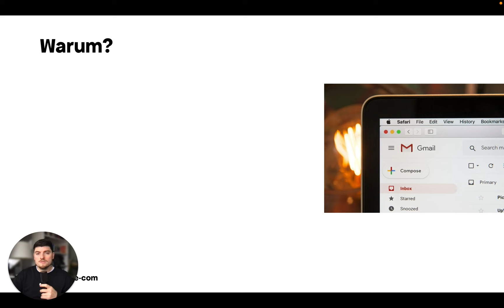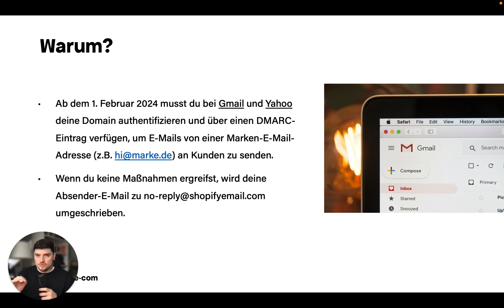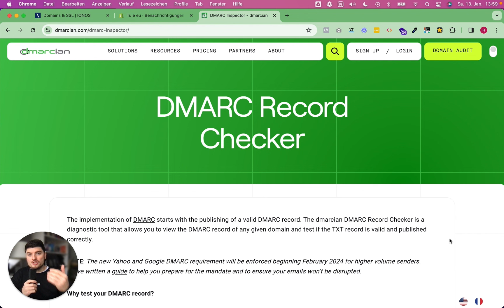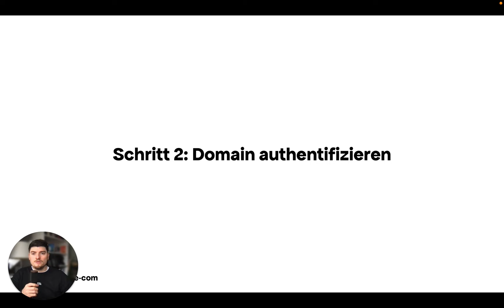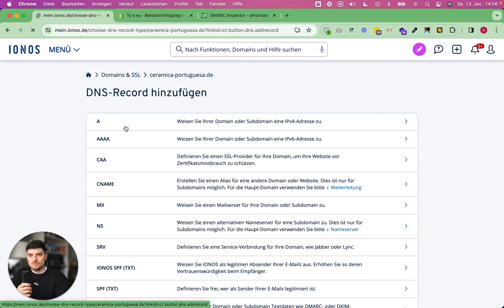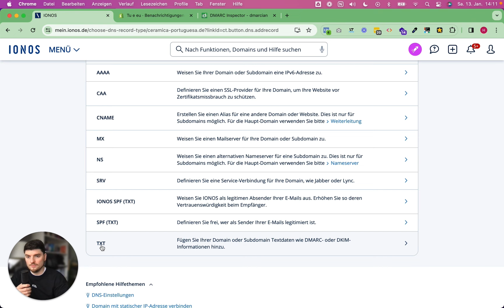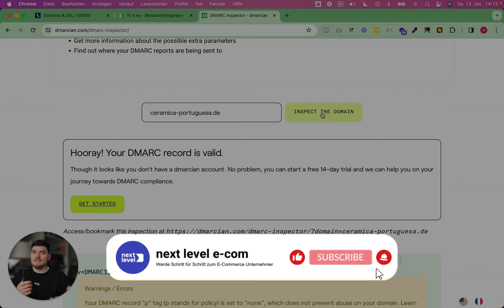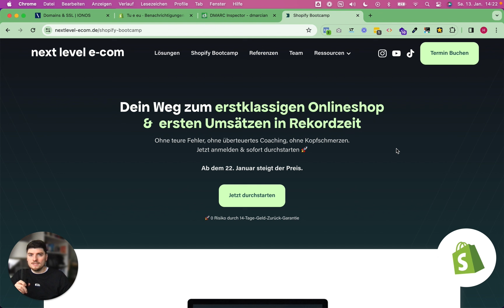Shopify: So erstellst du deinen DMARC-Eintrag [2024]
In diesem Shopify Tutorial zeigen wir dir, wie du einen DMARC-Eintrag bei deinem Domain-Host hinterlegst und so dafür sorgst, dass deine Shopify E-Mails weiterhin bei deinen Kunden im Postfach landen.

Typ: TXT
Host: _dmarc

🚀 Wenn du Support beim Aufbau deines Online-Shops wünschst, schaue dir unser Shopify Bootcamp an. Dein Weg zum erstklassigen Onlineshop in Rekordzeit – ohne Kopfschmerzen und ohne teure Agentur

Wenig Zeit? Springe direkt zum für dich wichtigen Inhalt! Sprungmarken 🦘

00:00 Intro
00:34 Warum du einen DMARC-Eintrag hinterlegen solltest
01:56 Mit diesen 4 Schritten zum Ziel
03:18 Schritt 1: DMARC-Checker nutzen
04:05 Schritt 2: Domain authentizieren
07:07 Schritt 3: DMARC-Eintrag hinterlegen
08:40 Schritt 4: DMARC-Checker nutzen